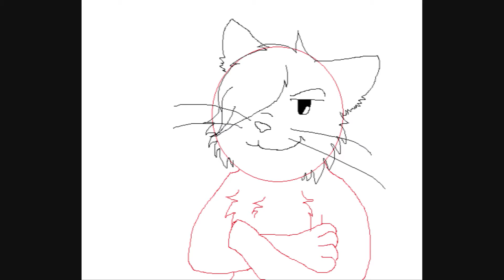Two VERY old animations X3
I probably wont finish these (( like everything else I seem to start XD lol )) but yeah X3

Both fail XD